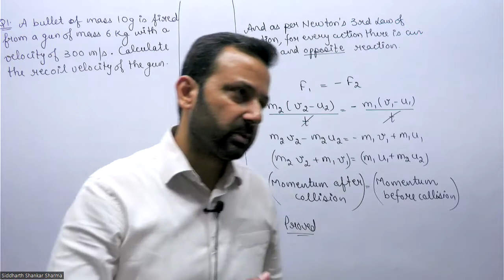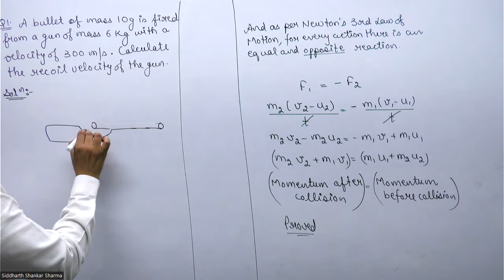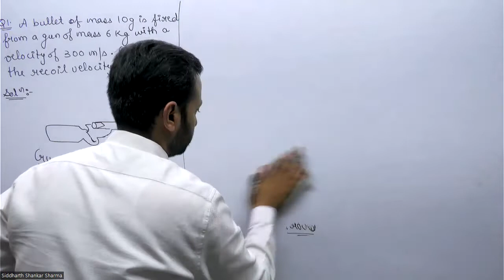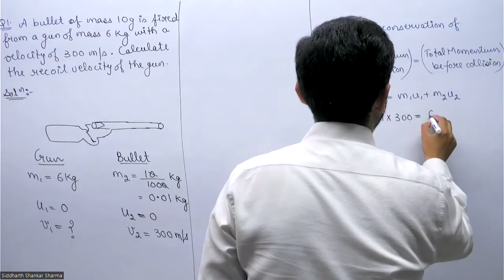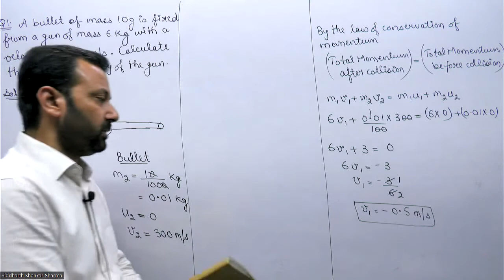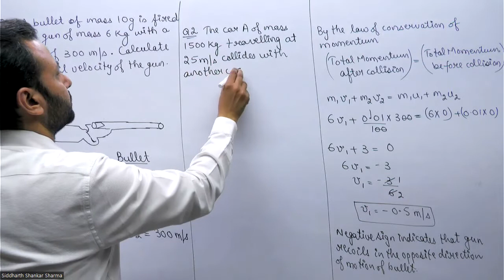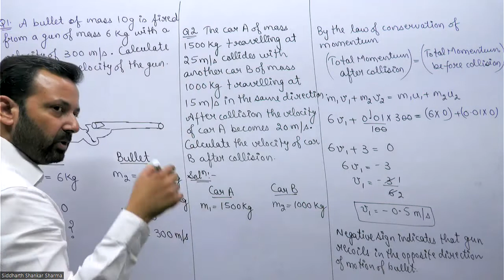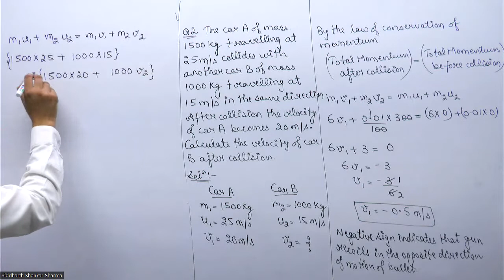Class IX Physics 10th Sep, 22 (Force and Laws of Motion) - Part 2